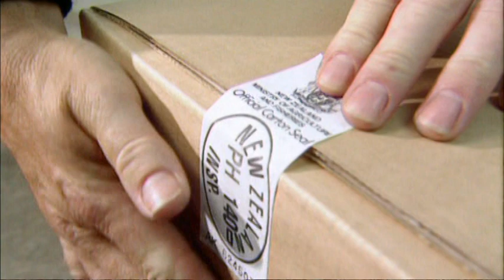How New Zealand Deer antler Velvet is Harvested & Processed by Southern Cross Velvet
Southern Cross Velvet only uses New Zealand deer antler velvet for over 15 years. This video shows the grazing lands and how the Deer Antler Velvet is harvested. We then take the Deer Antler Velvet and dry and ground it into a powder. Southern Cross Velvet then uses the deer antler powder for it Deer Antler Velvet Powder Extreme and Deer Antler Velvet pet line for dogs, puppies, cats and horses.
Southern Cross Velvet also uses the powder to make its patented extract. The deer antler powder is put through a patented extract process that preserves the growth factors and other beneficial ingredients in deer antler velvet. This patented extract is used in our deer antler spray, capsules and fizz tablets.